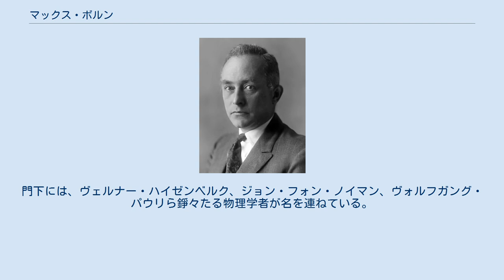マックス・ボルン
マックス・ボルン（Max Born, 1882年12月11日 - 1970年1月5日）は、ドイツの理論物理学者。
1954年ノーベル物理学賞を受賞。
 ドイツ東部シュレージエン地方のブレスラウ（現・ポーランド領ヴロツワフ）にユダヤ系の家庭に生まれる。
父グスタフ・ボルン（1851 – 1900）は、ブレスラウ大学の解剖学と発生学の教授であった。
チューリヒ大学、ゲッティンゲン大学などで学んだ。
1919年からベルリン大学助教授となり、フランクフルト大学を経て、1921年ゲッティンゲン大学の教授となる。
1926年量子力学の確率解釈（統計的解釈）を発表。
同胞のロバート・オッペンハイマーと共に「ボルン-オッペンハイマー近似」（ボルン近似とも）と呼ばれる近似法を編み出す。
教育者としてもマックス・デルブリュック、フリードリッヒ・フント、パスクアル・ヨルダン、マリア・ゲッパート＝メイヤー、ロバート・オッペンハイマー、ヴィクター・ワイスコフらを指導した。
 1933年にはドイツでナチス・ドイツが興隆し、ユダヤ人排斥運動によりボルンは教授職を解雇され、同年5月にドイツを離れた。
その後、家族を連れて渡英しケンブリッジ大学講師・エディンバラ大学教授に就任する。
1939年王立協会フェロー選出。
 第二次大戦後の1948年にはマックス・プランク・メダルを、1950年にはヒューズ・メダルを受賞された。
1953年エディンバラ大学退職後西ドイツに戻り、ニーダーザクセン州の温泉地であるバート・ピルモントに居住。
1954年、量子力学、特に波動関数の確率解釈の提唱によりノーベル物理学賞を受賞した。
1957年ゲッティンゲン宣言をオットー・ハーン、カール・フリードリヒ・フォン・ヴァイツゼッカー、ウェルナー・ハイゼンベルクらと共に発表して西ドイツの核武装に反対した。
1970年にゲッティンゲンで死去。
墓所はマックス・プランクも眠るゲッティンゲン市立墓地にある。
 1973年にマックス・ボルン賞がドイツ物理学会とイギリス物理学院によって設けられた。
アメリカ光学会においても、マックス・ボルン賞が1982年に設けられた。
 オッペンハイマーとおなじく同胞のアルベルト・アインシュタインとの親交も厚く、ラッセル＝アインシュタイン宣言にも名を連ねている。
アインシュタインの有名な言葉「彼(神)はサイコロを遊びをしない」は1926年にボルンに当てた手紙の中で述べられたものである。
門下には、ヴェルナー・ハイゼンベルク、ジョン・フォン・ノイマン、ヴォルフガング・パウリら錚々たる物理学者が名を連ねている。
 孫の一人にイギリス生まれのオーストラリアの歌手であるオリヴィア・ニュートン・ジョンがいる。